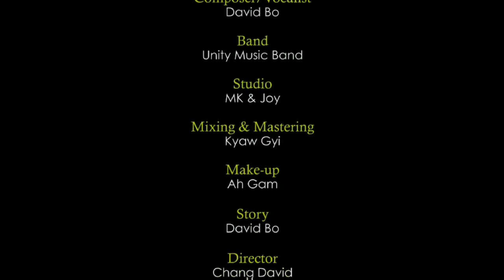David Bo - မလာချင်ပါနဲ့ ( Casts - Laja Zau Doi Hkawng , Waiyi Hnin Set )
Vocal & Lyric - David Bo